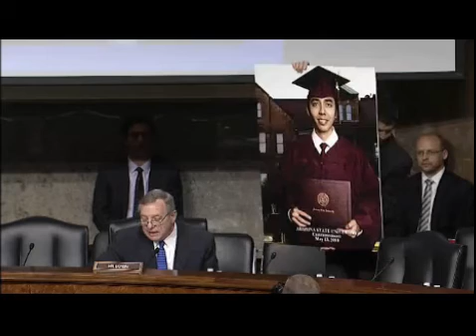Durbin Links Need for the DREAM Act with Opposition to Arizona's SB 1070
Opening statement of Senator Richard Durbin (D-IL), at April 24, 2012, Senate Judiciary Subcommittee on Immigration, Refugees, and Border Security hearing on SB 1070, in which he links the need for enactment of the DREAM Act with his opposition to Arizona's SB 1070 immigration enforcement law.